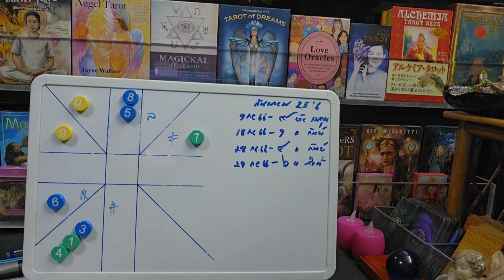ราศีมีน♓💰ดาว๕ราโชครับทรัพย์ร่ำรวย